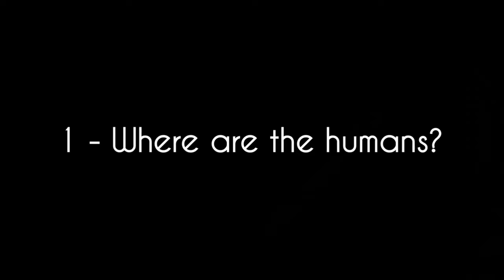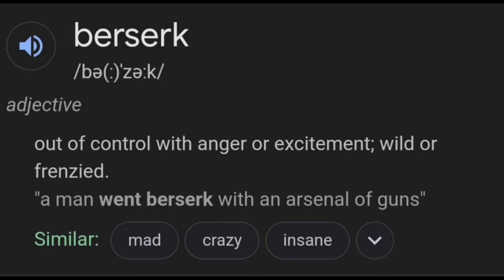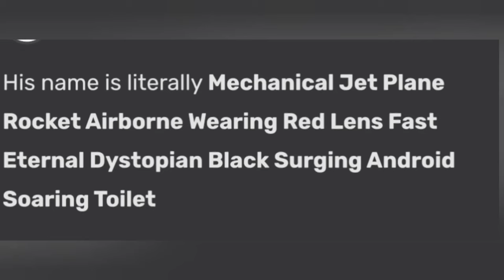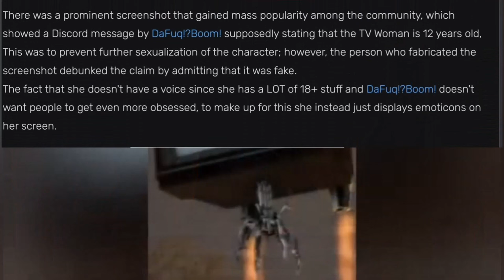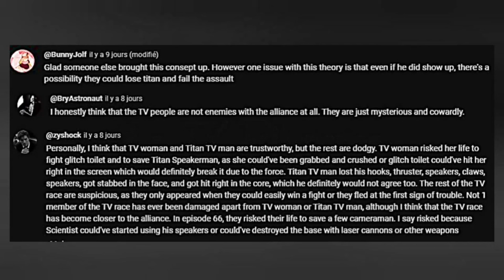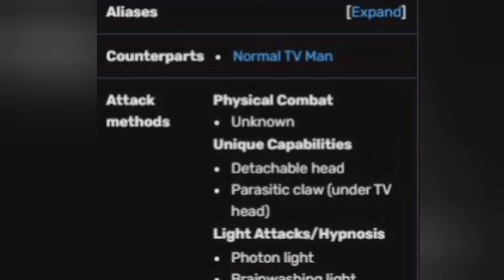10 UNSOLVABLE Skibidi Toilet MYSTERIES and FACTS (Mostly answerable)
10 facts and mysteries than we still need and answer to, but can be answered and explained through plausibleness.